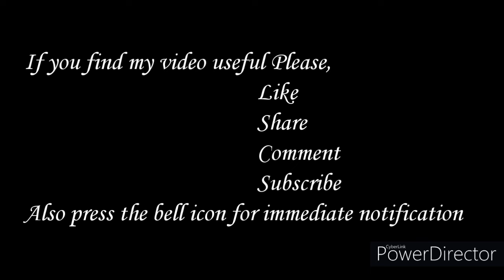Diwali Kolam with 15 - 1 Dots | Vilakku Kolam by Tamil Kolangal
In this Video you can see Diwali Kolam with 15 - 1 Dots | Vilakku Kolam by Tamil Kolangal

Friends, pls see my other kolam videos too,

muggulu designs
rangoli kolam
big kolam
kolam designs
beautiful kolam
traditional kolam
border line kolam
aiswarya kolam
festival kolam
margali kolam